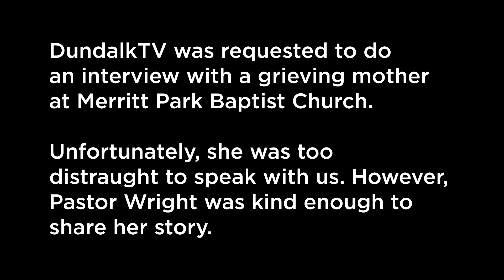Salling, Crandell, Long & Metzgar Caught in Lies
AND HOW JOHNNY RAY SALLING HAS EVEN LIED TO A GRIEVING MOTHER AFTER BEING ELECTED IN 2014!!!